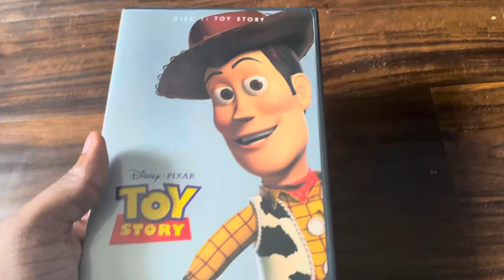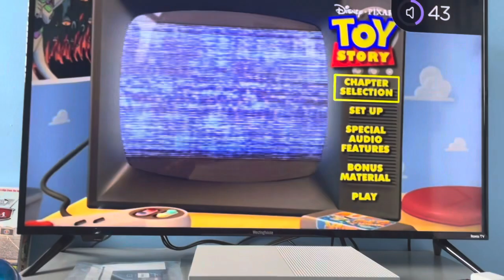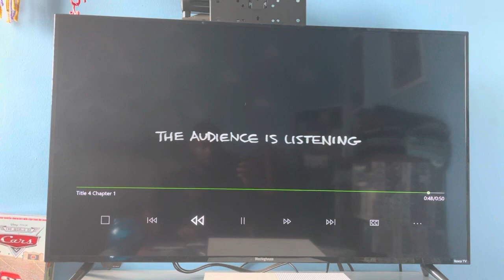Opening to Disc 1: Toy Story 2000 DVD Toy Story the Ultimate Toy Box (Sound Effects Only)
THX Tex: Broken and Fixed 3 Pixar DVDS of Toy Story - Toy Story The Ultimate Toy Box
Finding Nemo 2-Disc Collector’s Edition Disc 2 Full Screen / Full Frame and Cars 2006 Full Screen and Widescreen Version